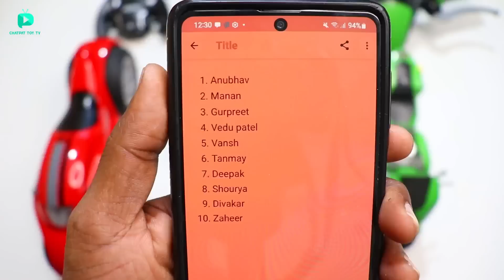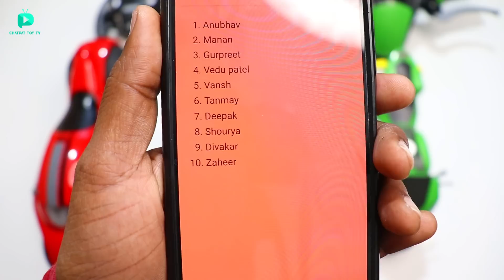RC 4D ATV Gyro Bike Vs RC Real Handle Super Bike Unboxing & Fight - Chatpat toy tv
Dosto aaj ki video mai maine unbox aur fight karayi hai RC 4D Atv real handle bike aur rc gyro sensor real handle bike

RC Tron bike